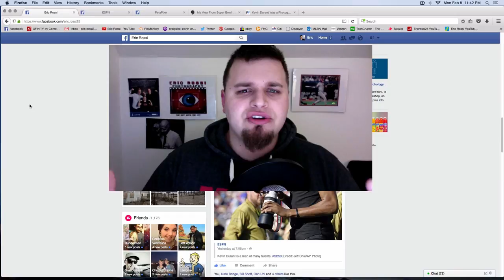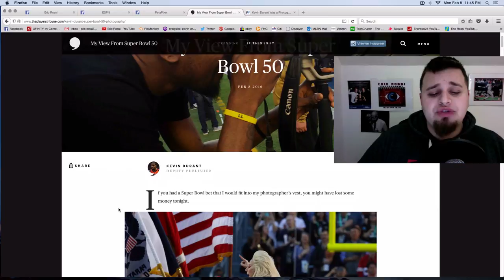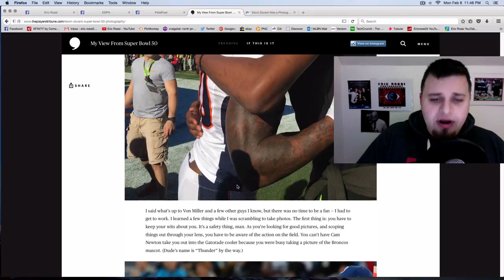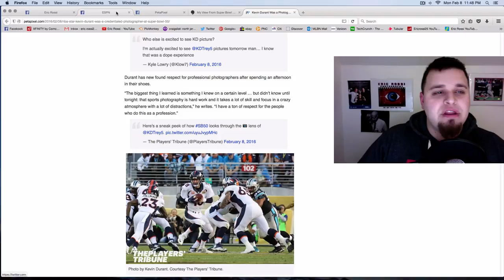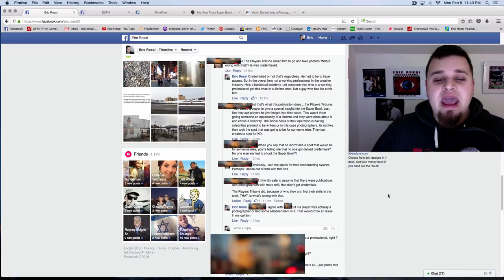Kevin Durant Super Bowl 50 Photography Rant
Kevin Durant SuperBowl 50 Photography
In this video, I go over a big issues in the photography community coming out of Super Bowl 50 in 2016. Kevin Durant, NBA MVP and megastar, was given a media credential to photograph the Super Bowl. But the issue is...he is NOT an actual photographer. Is this over blown or is it a big deal involving celebrities getting everything they want?

The Guy With The Eye™

Gear I Use For YouTube:
Nikon D600
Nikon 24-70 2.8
Vello Flash Bracket
Camranger with iPad Mini3 for monitor
Induro At 313 Tripod
Manfrotto Ballhead